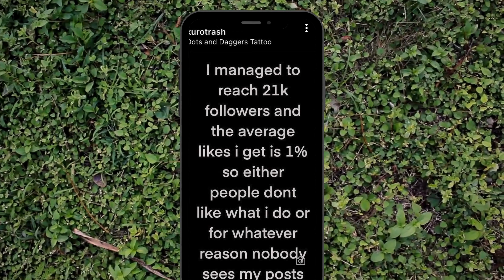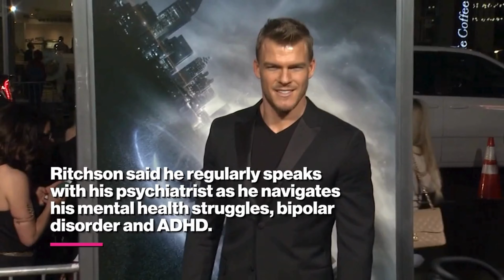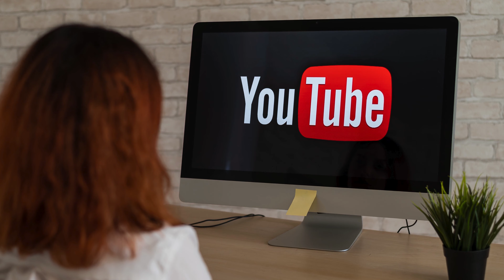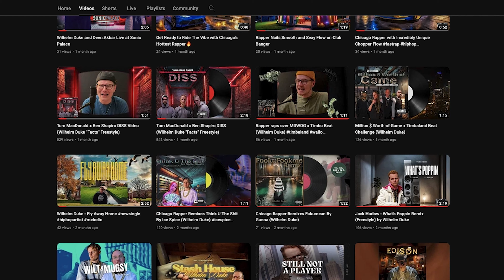Dukes & Duchesses - (EP. 7): Adam Mosseri, J.Cole Responds, Top 10 Chicago Rappers, Lizzo, Sexxy Red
🎙️👑 Tune in to Episode 7 of "Our Dukes and Duchesses" where we're diving deep into the latest buzz! CEO of Instagram Adam Mosseri spills the tea on app changes, J. Cole with "Might Delete Later" in response to Kendrick Lamar, and we're getting real about staying independent in the music and film industry. Plus, we're shining a spotlight on Chicago's hottest rappers and dishing out why YouTube might just be the new Instagram for building your brand. But wait, there's more! We're talking Lizzo, fat phobia, and the importance of self-love. Grab your headphones and join the conversation! 🎶🎬

Views expressed are alleged and not professional advice. We recommend consulting professionals before making decisions. Dukes and Duchesses and its contributors are not liable for any reliance on the information provided.